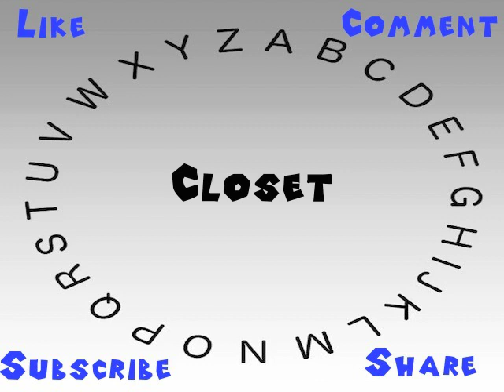How to Say or Pronounce Closet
This video shows you how to say or pronounce Closet.

How would you say Closet?